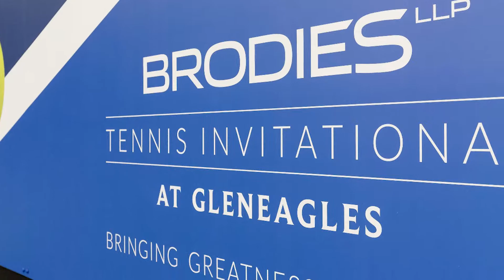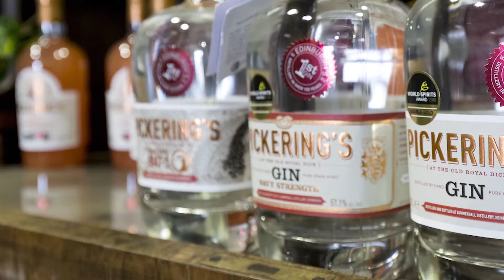Brodies Tennis Invitational 2018 - a snapshot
A snapshot from the Brodies Tennis Invitational 2018